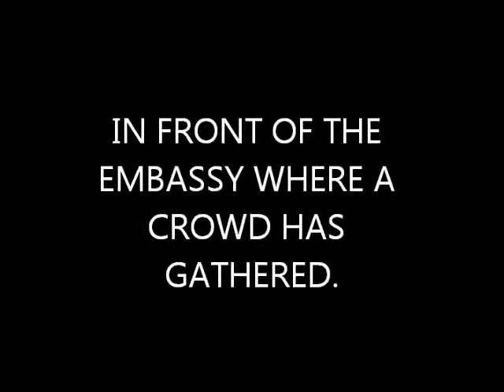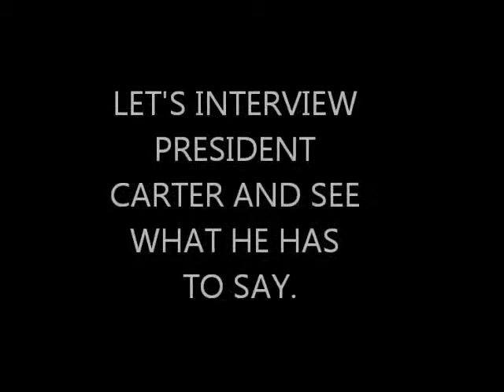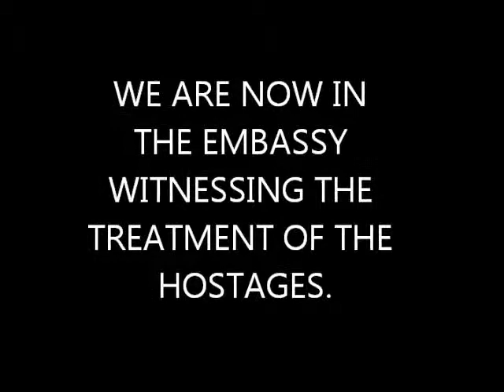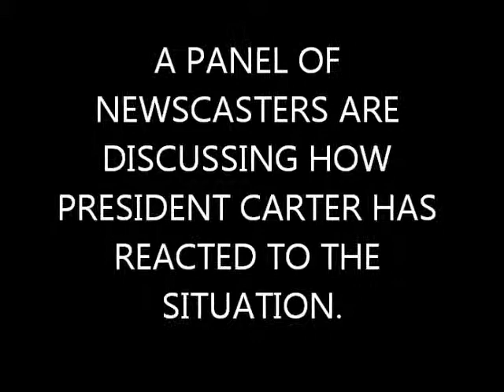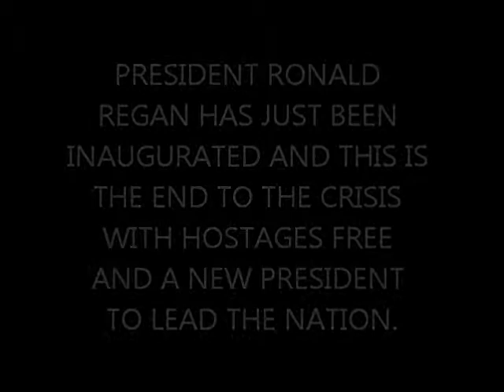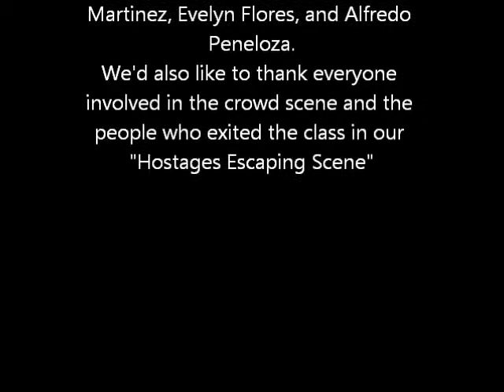The Iran Hostage Crisis (AP US History)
My friends Jessica, Evelyn, Alfredo and I had to make a video about an important topic in United States history. This was are interpretation of some of the events. Enjoy.